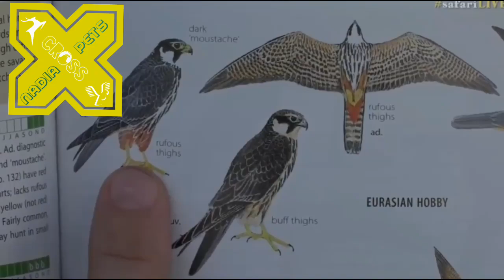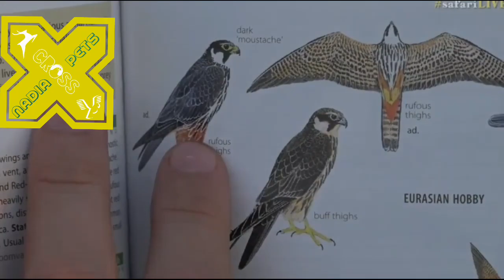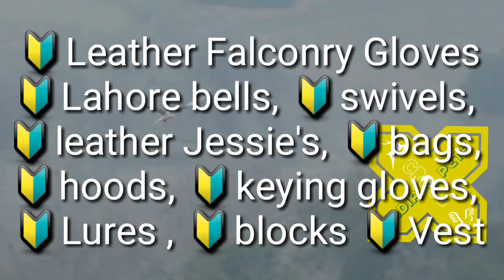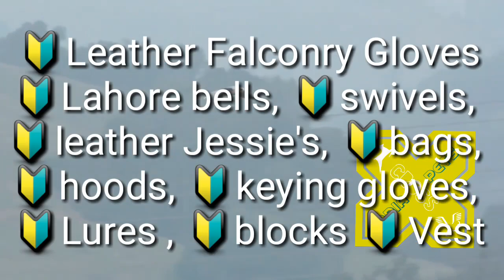Falcon Eagle in Pakistan l Migratory Falcons in Pakistan l Falconers in Pakistan l Falconry in Pk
Visit www. NadiaPetsCross.com to find detailed Farming Business Feasibility and Breeding Plans of all types of Animals and Birds.

You can also find breeding tips, cage sizes, feed requirements, incubation techniques, brooding & care of all types of birds and animals from following playlists of Nadia Pets Cross Youtube Channel: